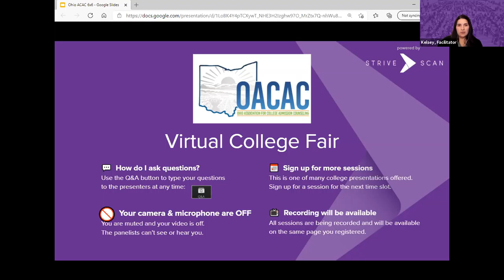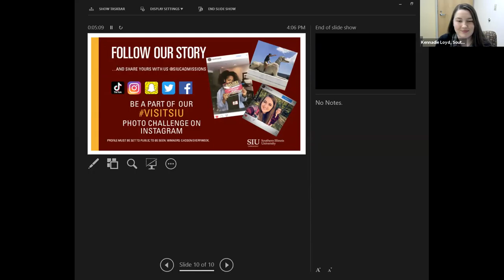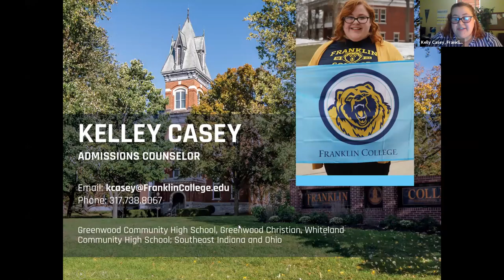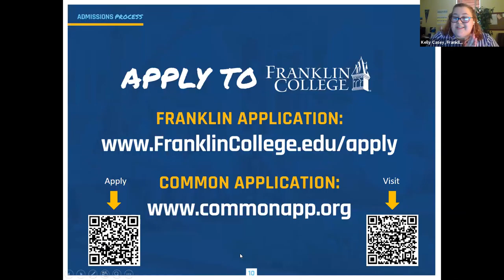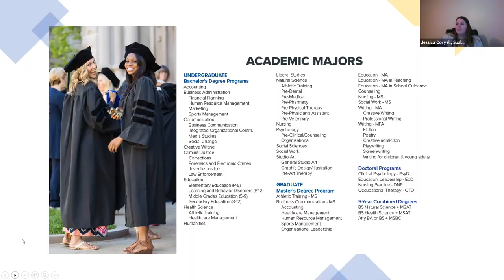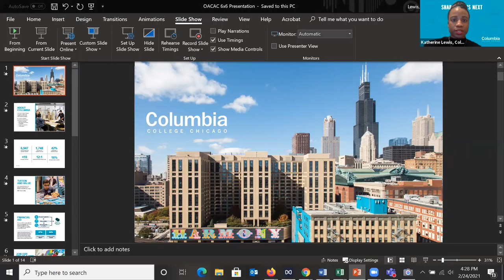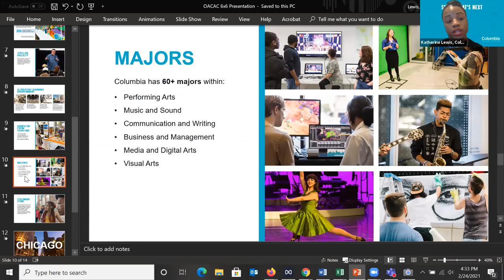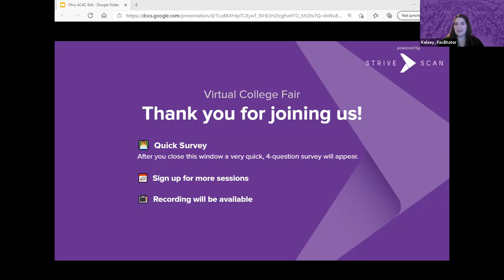Session D5 - OACAC February Virtual College Fair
Session D5 - OACAC February Virtual College Fair - February 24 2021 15:46:30 (Central)